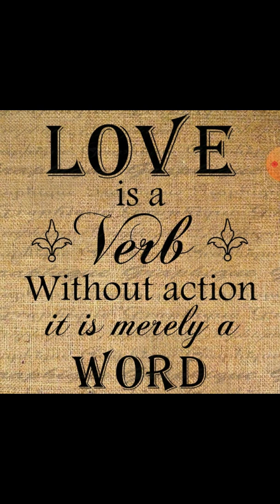Love according to bible is an ACTION